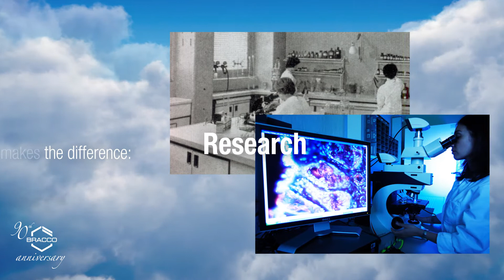The Bracco Fellowships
Bracco celebrates its 90th anniversary with the launch of  the “Bracco Fellowships”, a new educational initiative  for the development of young European radiologists